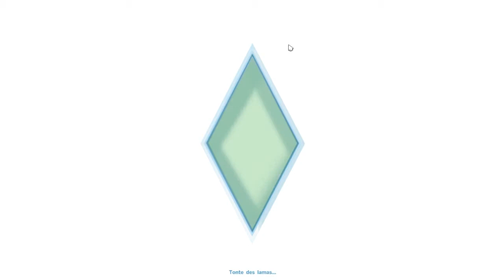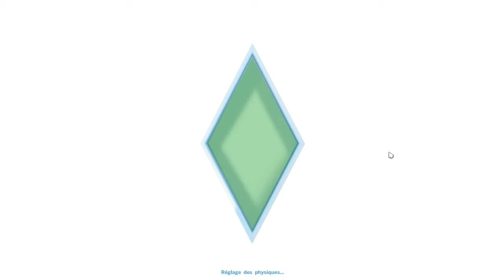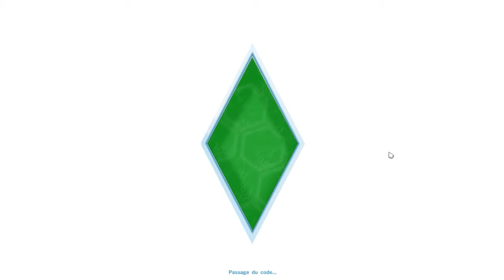Les Sims 4 : Episode 1, l'amour naissant !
Petite série sur les sims.